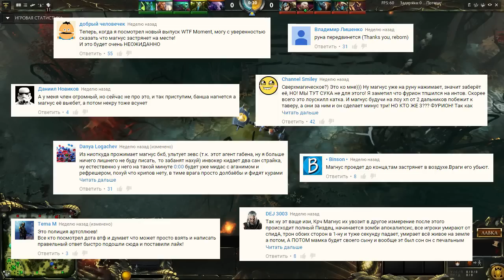Dota 2 вопросник #4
Новый Dota 2 вопросник! Участвуйте в Dota 2 вопросник и пишете свои ответы.

Dota 2 — компьютерная многопользовательская командная игра жанра MOBA, реализация известной карты DotA для игры Warcraft III в отдельном клиенте. В игре участвуют две команды по пять человек. Одна команда играет за светлую сторону (англ. The Radiant), другая — за тёмную (англ. The Dire). Каждый игрок управляет одним юнитом, который называется героем. Герой может получать опыт для повышения своего уровня, зарабатывать золото, покупать и собирать предметы, которые усиливают его или дают дополнительные способности. Каждый игрок постоянно получает небольшое количество золота от своей базы, а также зарабатывает небольшие порции золота за убийство вражеских существ и большие — за убийство героев. Команды рассредотачиваются по линиям, на которых происходит борьба с вражескими героями и отрядами крипов (англ. creeps) под управлением компьютера, которые каждые полминуты появляются на базах команд. Цель игры — уничтожить главное здание на вражеской базе.